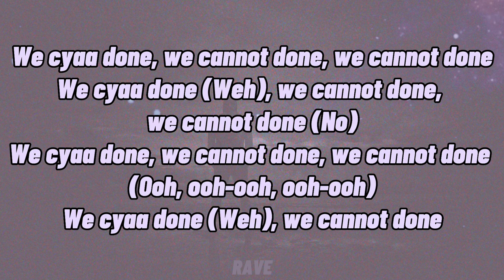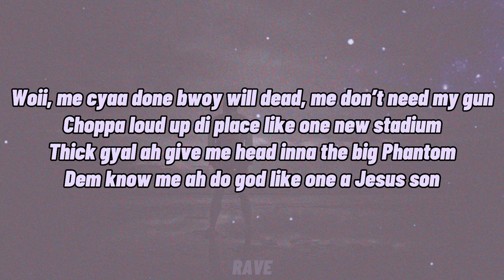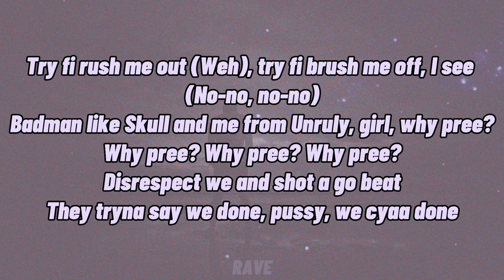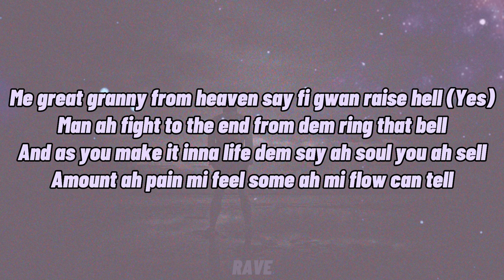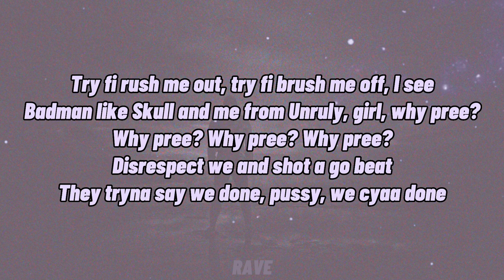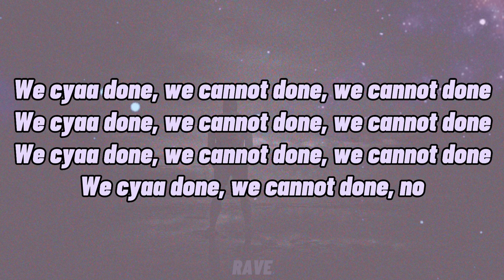Popcaan & Drake - We Caa Done (Lyrics)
🎵 Popcaan & Drake - We Caa Done

Lyrics to ‘We Caa Done’ by Popcaan and Drake:

[Intro: Popcaan & Drake]
Woii yoii (Yeah)
Trouble
Trouble foot feet
You know e go
876 God, 6 God (OVO, Unruly)
6 God (OVO, Unruly)
OVO, Unruly
Yeah, ayy
Yeah, ayy, ayyy

[Pre-Chorus: Drake & Popcaan]
Try fi rush me out, try fi brush me off, I see
Badman like Skull and me from Unruly, girl, why pree? (Weh)
Why pree? Why pree? Why pree?
Disrespect we and shot a go beat (Yeah)
They tryna say we done, pussy, we cyaa done (No)

[Chorus: Drake & Popcaan]
We cyaa done, we cannot done, we cannot done
We cyaa done (Weh), we cannot done, we cannot done (No)
We cyaa done, we cannot done, we cannot done (Ooh, ooh-ooh, ooh-ooh)
We cyaa done (Weh), we cannot done

[Verse 1: Popcaan]
Woii, me cyaa done bwoy will dead, me don’t need my gun
Choppa loud up di place like one new stadium
Thick gyal ah give me head inna the big Phantom
Dem know me ah do god like one a Jesus son
Yeah, short but mi heavy (Woi)
Chain 'round mi neck can buy a couple Chevy
Hmm, jiggle up yuh body fi mi baby
Know say you love when mi cum in a yuh belly, yeah
Badman she like, champagne and candlelight
Gi yuh somethin' make you ride it like a motorbike (Yes)
Me ah di original, me ah di prototype
Dem think we done, we just ah kick it inna overdrive
Money can't done (No)
Anywhere we pull up is a pandemonium (Yes)
Millions ah discuss inna di forum
Diss di 6 God and haffi run up and down (Trouble)
Trouble foot feet

[Pre-Chorus: Drake & Popcaan]
Try fi rush me out (Weh), try fi brush me off, I see (No-no, no-no)
Badman like Skull and me from Unruly, girl, why pree?
Disrespect we and shot a go beat
They tryna say we done, pussy, we cyaa done

[Chorus: Drake]
We cyaa done, we cannot done, no

[Verse 2: Popcaan]
Ah everywhere di gyal dem love we
Innaa every state, every country
Cute pretty gyal wan' make a movie
She a tell me she bad and she unruly
Man just a start, get richer everyday and just a laugh
Legendary, full Burberry
Have a pretty Askelli, anything kick off (Yeah)
'Member man ah god inna di earth, so mi fuck some Earth angel
Me great granny from heaven say fi gwan raise hell (Yes)
Man ah fight to the end from dem ring that bell
And as you make it inna life dem say ah soul you ah sell
Amount ah pain mi feel some ah mi flow can tell
Whole heap ah friend switch up, mi still wish dem well
Whole heap a record break, whole heap a show get shell
From you say we name ah great it spell (Weh, trouble)